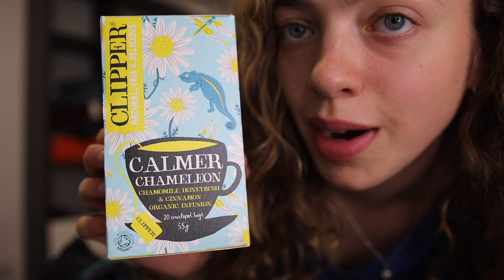A Rambly Life Update & Catch Up On My Gap Year 🦋 grab your mug & let's chat x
Hey guys!! I hope you enjoy a lil ramble and chat about the crazy things I've been getting up to the last few weeks of my gap year, living in London on my own! From meeting George Ezra, to actually surviving off my horrendous cooking skillz, to feeling a little low at points, this is just a very real catch up. 🌟 I hope everything is going amazingly in your life at the moment - and if it's not, that really is okay. Lots of love x